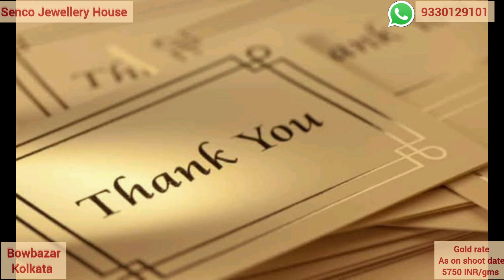Senco | মাত্র 4 গ্রাম থেকে গোল্ড chur | Under 1lakh gold design with price |dailyvlog gold #2023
Senco | মাত্র 1 গ্রাম থেকে গোল্ড necklace | Under 1lakh gold design with price

Jewellery Name & Address

Senco Jewellery House

মাত্র 1 gram থেকে নতুন Wedding জুয়েলারি|রেগুলার ইউজ এবং অকেশনে পরার জন্য

170/2, Bepin Behari Ganguly Street, Bowbazar, Kolkata, West Bengal 700012